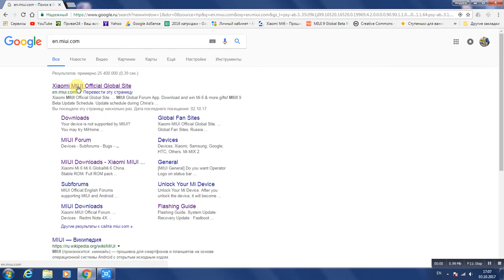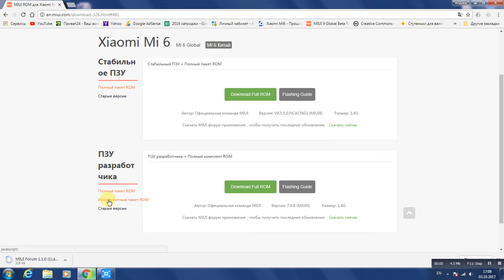прошивка miui 8 или miui 9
прошивка MIUI , где скачать прошивку ?